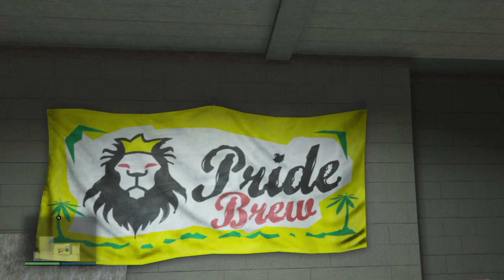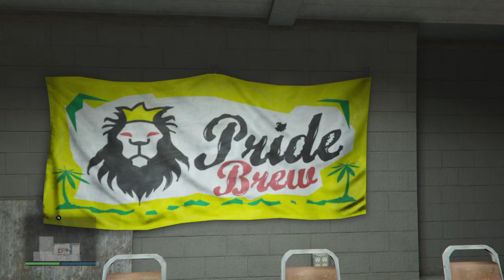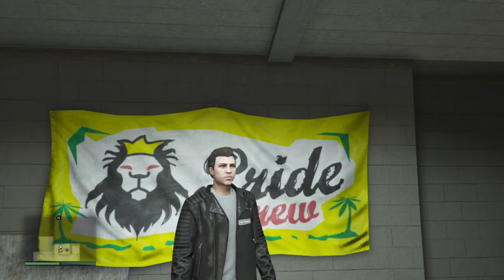Grand Theft Auto V GTAO The Lost Adventure